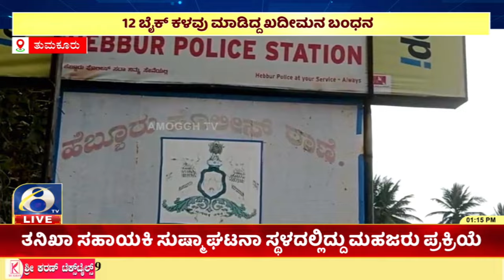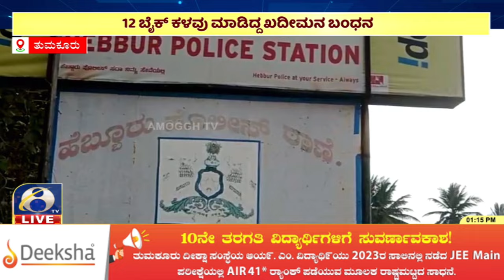ಹೆಬ್ಬೂರು ಪೊಲೀಸರ ಕಾರ್ಯಾಚರಣೆಗೆ ಬಲೆಗೆ ಬಿದ್ದ ಬೈಕ್ ಕಳ್ಳ